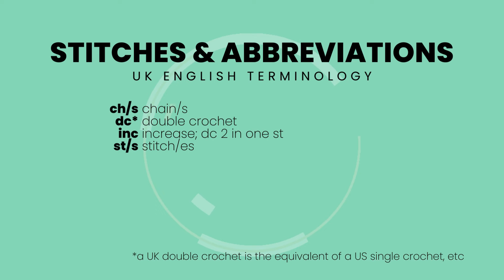Diglett Amigurumi Pattern Part Two | Base & Nose | Pokémon Crochet-along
In this video I'm going to show you how to crochet Diglett's base and nose.

The video has all the written and visual instructions required, hit pause whenever you need. Should there be any corrections I will pin them in the comments.

My Magnemite pattern consists of three YouTube tutorials:
Part 1: Head & Rocky Edge (Sun, 31 March 17:00BST)
Part 2: Base & Nose (Sun, 7 April at 17:00BST)

The pattern will be available here once all the video tutorials are published

Please don't forget to tag me in your instagram posts and use the hashtag

Useful timestamps:

0:00 Start
0:05 Yarn & Hook - List of materials needed
0:36 Stitches & Abbreviations
0:41 The base
0:46 Round 1
1:20 Round 2
2:13 Round 3
2:45 Round 4
3:25 Round 5
4:11 Round 6
5:06 Round 7
6:09 Round 8
7:15 Round 9
8:27 Round 10
9:39 Fasten Off
10:11 Attach base - whip st
14:50 The nose
15:00 ch 5
15:19 Round 1
16:30 Round 2
17:35 Fasten off & create invisible finish
18:18 Attach nose
20:51 Finished amigurumi